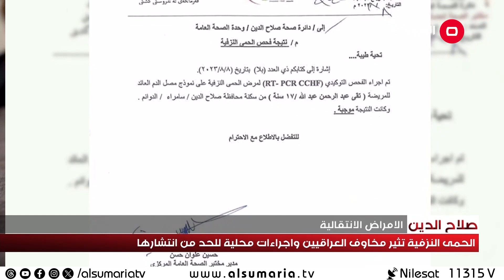الحمى النزفية تثير مخاوف العراقيين واجراءات للحد من انتشارها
اثار مرض الحمى النزفية مخاوف اهالي صلاح الدين بسبب حالات الوفاة التي ظهرت مؤخرا ، فيما اتخذت القوات الامنية والادارة المحلية سلسلة اجراءات للحد من انتشارها.
بعد تاكيد حالة وفاة بالحمى النزفية في سامراء تصاعدت مخاوف المواطنين من تكرار سيناريو وباء كورونا مع غياب أبسط الخدمات الصحية وتهالك المستشفيات ونقص العلاجات.
الإدارة المحلية و القوات الأمنية شرعت  بإجراءات للحد من انتشار المرض ابرزها فرض الرقابة على القصابين لمنع الذبح العشوائي وعدم السماح بدخول الأغنام من خارج المدينة
الحمى النزفية كابوس جديد يؤرق العراقيين فبات افضل الحلول هي الوقاية من الإصابة بهذا الوباء مع غياب اللقاحات والعلاجات لهذا الفايروس.